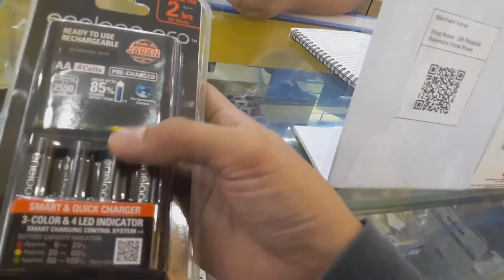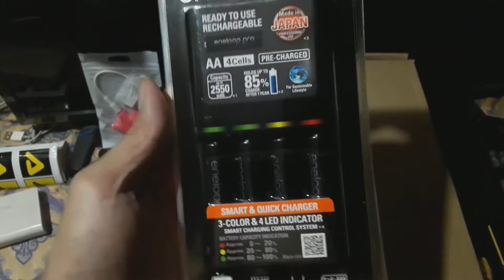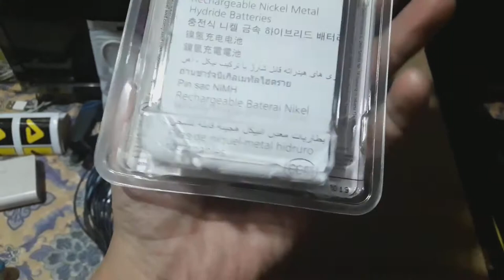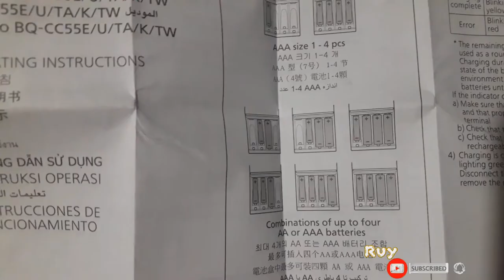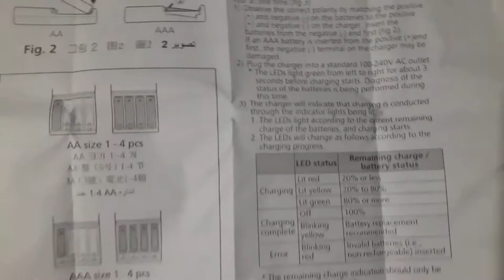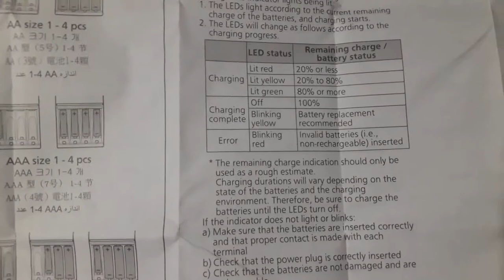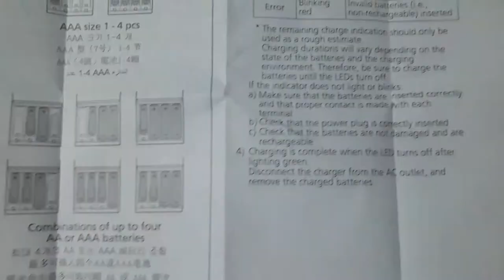Unboxing and Review chargeable battery with charger|Panasonic,Eneloop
Salamat po sa support mga Bro and sis.

Im using J7 Samsung Galaxy for capturing my vlog.
Im using Power Director for editing my video.

Shout out to all my friend on my music background

Kay
Bro Arnel Revira
Bro Alfredo Cabantugan